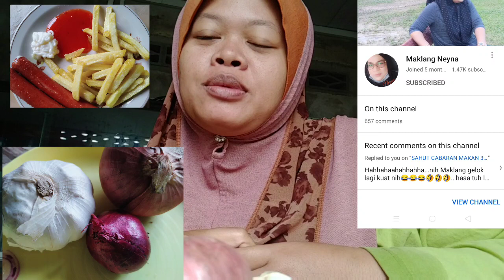CHALLANGE makan bawang